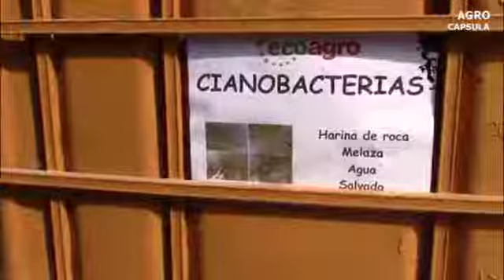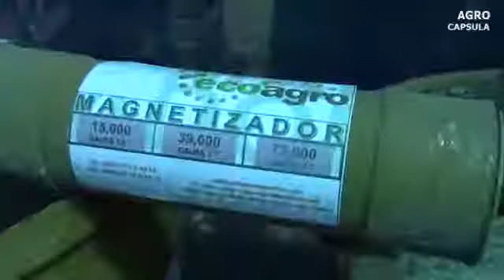Ecoagro Taller Internacional de Agricultura Orgnánica 2019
2019 Del 20 al 23 de marzo será el Taller Internacional de Agricultura Orgnánica